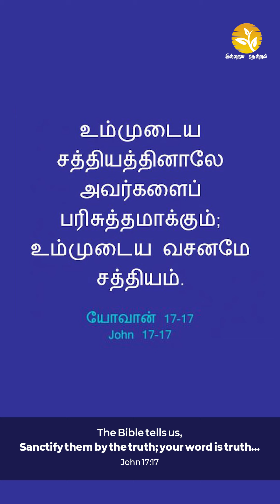EPI 599 evadavidvijayakanth drjacinthdavid WASHED BY GOD'S WORD!